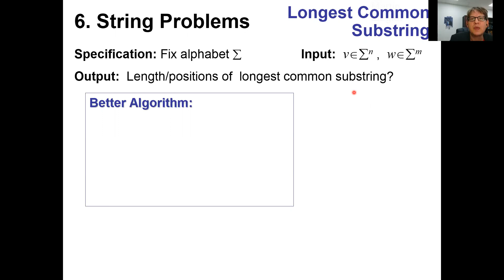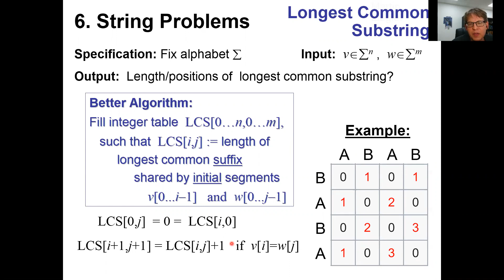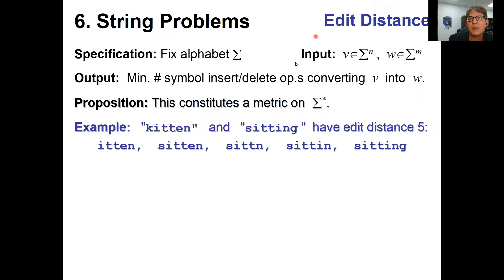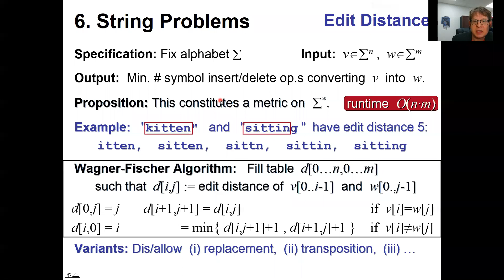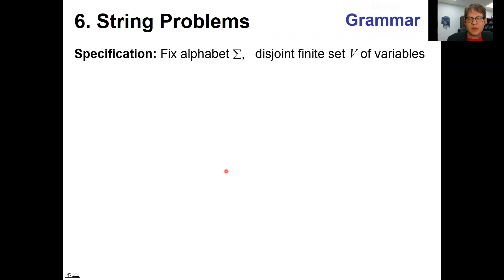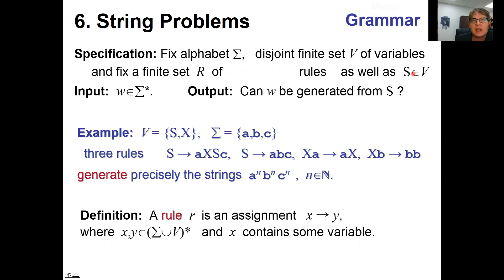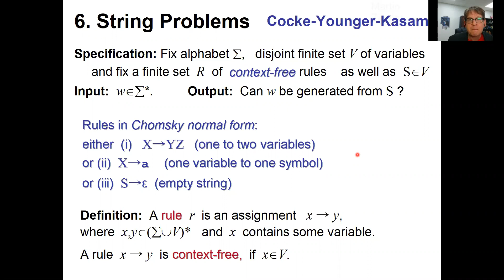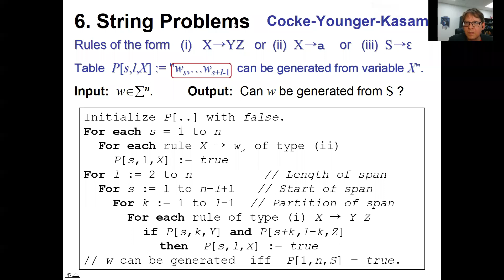CS300 Introduction to Algorithms, Chapter 6b (Strings)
00:00 Recap: Longest Common Substring
15:55 Edit Distance
18:40 Naive Algorithm
20:00 Wagner-Fischer
32:20 Generic Dynamic Programming
34:50 Formal Languages and Grammars
37:30 Example
44:55 Word Problem
48:45 Context-Free Grammars
50:00 Chomsky Normal Form
53:40 Cocke-Younger-Kasami
57:20 Dynamic Programming
1:02:15 Summary